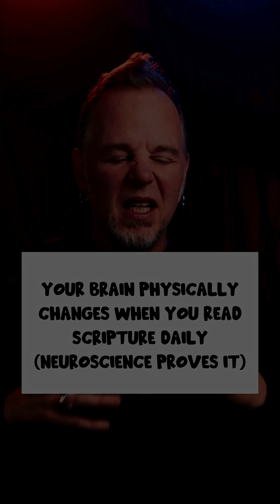Your Brain Physically Changes When You Read Scripture Daily (Neuroscience Proves It)